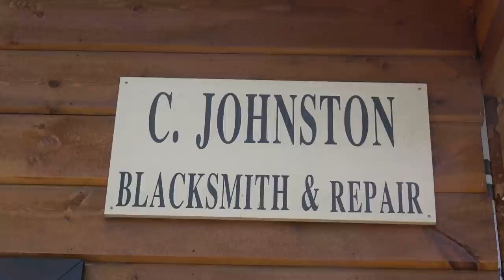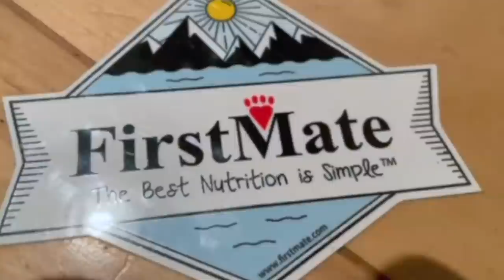Running Whitewater on My Dog’s First Paddling Adventure & a Stop at a Blacksmith’s en Route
Running Whitewater on My Dog’s First Paddling Adventure and a Stop at a Blacksmith’s en Route to Pick Up a New Hudson Bay Axe: Beginning at my homestead, my buddy Kyle and I portaged the canoe and our dry bags down to the river. Our plan was to tandem paddle numerous whitewater rapids on this paddling adventure which would take two days to complete. On the way, we'd stop at Black Smith Chris Johnston's off-grid homestead and forge. Chris lives along the river and operates a small business called Adventure Forge where he fabricates Hudson Bay Axes and Tomahawks among other things (see Chris' links below). Additionally, it was my dog North's first ever canoe trip (North is 8 months old) and this was no ordinary canoe adventure, it's an advanced level whitewater trip! To boot, it was my friend Kyle's first whitewater canoe trip too. Kyle is a northern bush guy who's worked as a prospector and is no stranger to roughing it but he's never paddled serious rapids in a canoe before. Needless to say, things could get interesting on this one as the Upper Magnetawan was flushing at a solid, 60 cubic meters per second.

- Bid on the hatched you see in this video (and other things) through Camp for a Cure's Instagram page linked here, in order to help us raise money for the Fox G1 Research Foundation. The Fox G1 Research Foundation is working to find a cure for Fox G1 Syndrome which is the rare condition our son Wesley has.

Chapters:

0:00 Portaging to the River From My Homestead & Paddling Trip Overview
3:51 Running the First Rapids, Close Call!
5:10 Scouting & Running a Boulder-strewn Rapid, & Training Dog
8:02 Sketchy Take-out, Jim Falls In & Portage
13:27 Dog Jumps Out of Canoe & Swimming Garter Snake
15:33 Solo Rapids, INTENSE Class 3 Ross Rapids!
18:05 Eddy-Out Above a Waterfall, Short Portage & Pemmican
23:18 Dog Does Amazing Job at Running Around Rapids, Fun Run!
27:10 Technical Class 3 Cody's Rapids Awesome Run!
37:07 Suprise Rapids & Paddling Through Long Culvert
31:49 Meeting the Blacksmith, Making Hudson Bay Axe & Working with Anvil & Forge
49:09 Running Rapids With Blacksmith & Ferrying Dogs Across River
54:39 Portaging Upper Burnt Chute
57:40 Scouting & Running a Class 3 Whitewater Canyon!
1:04:21 Arriving at Campsite & Chopping Down Dead Tree With New Hudson Bay Axe
1:06:04 Setting up New MSR Tent
1:07:32 North's New Sponsor First Mate Pet Foods
1:10:06 Over the Fire Cooking Steaks & Potatoes
1:12:41 Recap of the Day's Adventures
1:17:33 Breaking Camp, GSI French Press Coffee & Camp Stove
1:23:18 Finding Cool Waterfall
1:24:18 Portaging Lower Burnt Chute, Beautiful Views
1:31:47 Final Stretches of the River
1:33:21 Wahwashkesh Lake & My Wife & Kids Come to Pick Us Up With a Cold Beer.